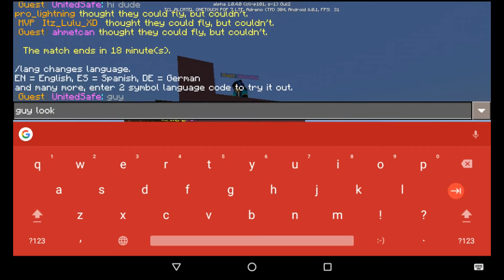Just Why!!! - Minecraft Bed War Lifeboat Server [ New Skin ]